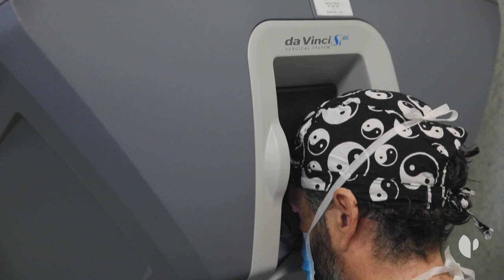Quirónsalud Barcelona realiza una cirugía robótica transoral para el síndrome de Eagle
Este nuevo abordaje, mínimamente invasivo, permite un postoperatorio más sencillo y tras 24 horas el paciente puede recibir el alta.

Los resultados obtenidos son comparables a otras técnicas empleadas hasta ahora, pero con muchas menos complicaciones y efectos secundarios.

Además, el uso del robot Da Vinci permite una mayor visibilidad y maniobrabilidad en un sitio complejo como es el espacio parafaríngeo.